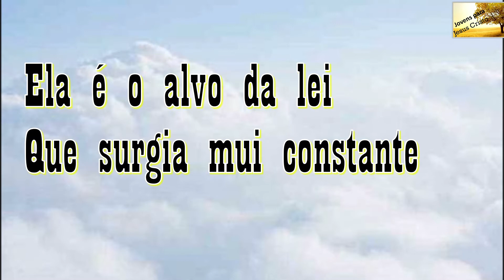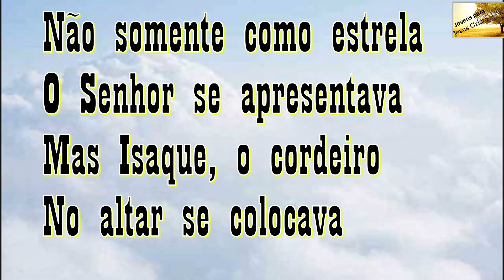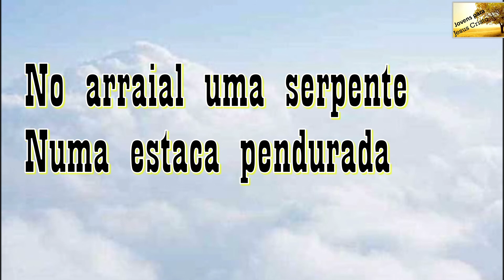Lourival Freitas - Estrela de Jacó | Playback com Letra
LOJA;
Produtos baratos que talvez você tenha interesse:
1: Enciclopédia dos Personagens Bíblicos: Já percebeu que ao ler a Bíblia Sagrada, nos deparamos com uma infinidade de nomes? O objetivo desse E-book é [...]  conhecer todos os nomes, seus significados e seu contexto histórico, facilitando assim, o entendimento da Bíblia.
2: Escola de Aprofundamento Bíblico: Idealizada pelo Pr. Anderson Rezende, a Escola de Aprofundamento Bíblico é uma poderosa ferramenta para aqueles que desejam crescer na graça e no conhecimento de Cristo Jesus, e no entendimento do Reino de Deus.
3: Harpa Crista Cifrada com Partituras: A facilidade em acessar todos os hinos, com partituras e cifras, da Harpa Cristã Cifrada. São 640 hinos cifrados, facilitados e muitos hinos transportados para tonalidades mais baixas. Com suas páginas coloridas, diferenciando as cifras das letras para melhor visualização dos acordes. Cada hino está inserido em uma página, não importando o seu tamanho.

Cantor: Lourival Freitas
Faixa: 03
Título: Estrela de Jacó
Álbum: Seguirei ao Senhor

Letra do Hino Estrela de Jacó de Lourival Freitas

A Estrela de Jacó
Com seus raios penetrantes
A Esperança de Israel
Com uma face radiante

Ela é o alvo da lei
Que surgia mui constante
É o mais que se dizia
Que falava a profecia
Da Estrela tão brilhante

Não somente como estrela
O Senhor se apresentava
Mas Isaque, o cordeiro
No altar se colocava

E José que foi vendido
Pelos seus que o desprezava
Foi no Egito prisioneiro
Que custou trinta dinheiros
Preço que simbolizava

E lá nas águas de Mara
Uma planta purificava
Em Massá e Meribá
Uma rocha apresentava
No arraial uma serpente

Numa estaca pendurada
E na funda de Davi
Era Cristo aquela pedra
Balançava, balançava

Balançava, balançava